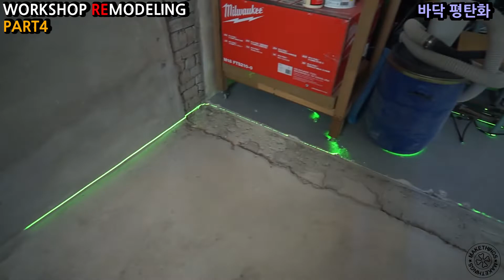작업실 개조 - PART4 - 바닥평탄화. Leveling the floor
바닥 평탄화
소요시간 : 그라인딩4시간+전기해머2시간
작업인원 : 1명,
공구 : 그라인더, 컵브러쉬, 집진기, 전기해머, 진공청소기,
비용 : 집진2만7천, 다이아몬드컵휠2개1만원, 파괴해머12만

레미탈 보수
소요시간 : 프라이머도포 0.5시간, 양생1일, 레미탈작업 : 3시간, 양생 : 1주일
작업인원 : 1명,
공구 : 전동드릴, 믹서날, 양동이(페일용기), 양고대, 렝가고대, 레미탈 40kg 5포(1.5포 남음)
비용 : 2만원

다음공정
PART5. 자동수평몰탈, 에폭시 코팅
PART6. 전등 및 콘센트 전기 작업
PART7. 공구 재배치